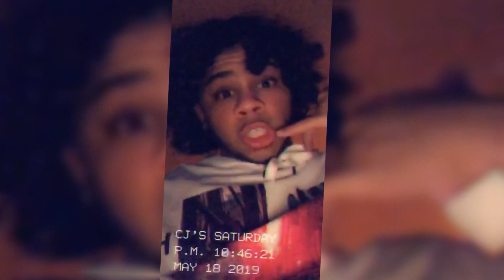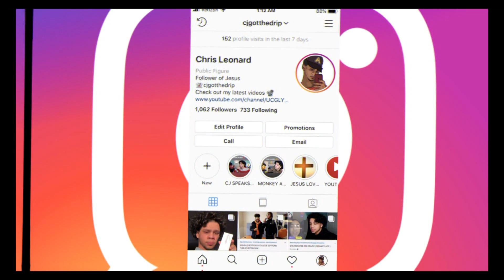Let's Have A Regular Conversation...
Haven't sat down and spoke with ya in a min so I thought I would do that today. It's good to have these conversations not only for ya to hear but for me to as well. I love ya and I like to do stuff like this so comment down any other ideas you may want me to do like this!

Mental Health is a real thing so if you are going through anything PLEASE don't hesitate to hit me up on IG!

Road to 2k y'all... WE NOT LETTING UP! DRIP MAFIAAAAA STAND UP!